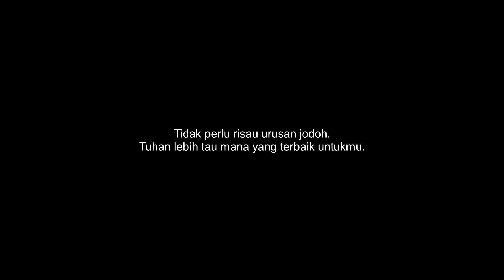Kompilasi Vidgram Lucu SJK #10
VidgramSJK part 10 sudah tayang nih, semoga kalian suka ya...
Segera hadir part 11, tungguin aja ya... Bakal banyak versi Wowok dan Lilik yang bikin baper :)

ALAMAT KAMI:
Andika BuncAzca